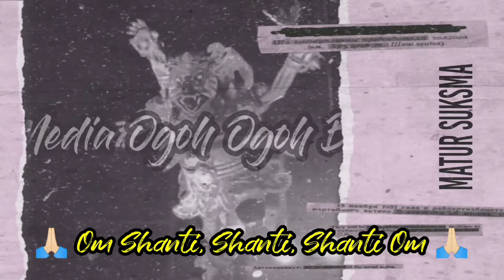Tari Barong Bangkal || Ayu Lendris Mesolah ring Pura desa, Desa adat pelaga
HALO SEMETON SELAMAT DATANG DI AKUN SAYA.
CHANNEL YOUTUBE  : Media Taksu Bali